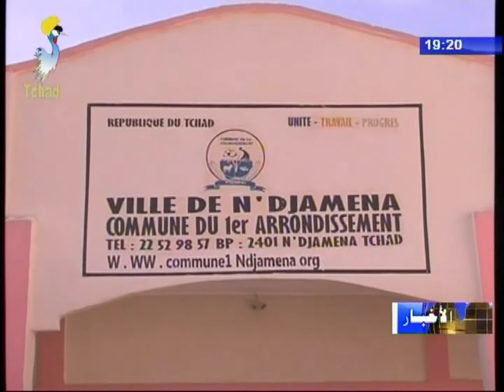نشرة تلفزيون تشاد يوم 29 نوفمبر 2017 - أخبار متنوعة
العناوين
1) مياه - الإنطلاقة الرسمية لمشروع تنظيف شبكات المياه.
2) تدريب مهني - يوم إخباري حول مشروع التدريب و التكوين المهني لتحسين المؤسسات.
3) زراعة - ورشة حول تحسين النظام الذي يسهم في تطوير الأمن الغذائي.
4) الدائرة الأولى - نقاش و إعتماد الميزانية العامة لعام 2018م.
5) ثقافة - إختتام فعاليات شهر القراءة و الكتاب لهذا العام.
6) تعذية - تشييع جثمان الصحفي الراحل بندو بوكر بيرنارد إلى مسواه الأخير.